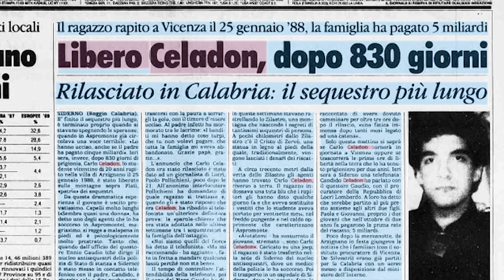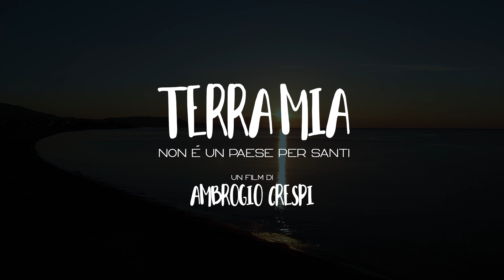Documentario "Terra Mia - Non è un paese per santi" Trailer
Terra Mia è un documentario su una terra lontana dallo Stato e dalla democrazia, una terra dove solo grazie al coraggio e al sacrificio di forze dell'ordine, di preti, di giornalisti, di testimoni di giustizia, di insegnanti, di magistrati e di semplici cittadini si riesce ancora a immaginare un futuro migliore. In questo viaggio arriviamo fino a San Luca, nel cuore della locride,  tristemente famosa nel mondo per la strage di Duisburg e per essere il cuore dell’ndrangheta; un luogo iconico dell'abbandono da parte delle istituzioni dove anche il semplice diritto al voto è stato negato per anni ai suoi cittadini. Un viaggio fatto per raccontare il riscatto di un territorio che non si piega e non abbassa la testa, ma che anzi, grazie al coraggio di uomini e donne di grande valore riesce a riportare la legalità al centro della vita sociale, combattendo contro una delle più feroci organizzazioni criminali del mondo. Attraverso le testimonianze dirette di chi vive e combatte in prima linea questa battaglia, Terra Mia diventa un manifesto di come con coraggio si possa possa riuscire a sconfiggere la vigliaccheria della mafia, della camorra e dell'ndrangheta, che trovano nella violenza, nell'ignoranza e nella paura il terreno fertile per costruire il loro impero del male. Il nostro non è un paese per santi, né per eroi. Il nostro è un paese dove troppo spesso l’omertà vince sul coraggio. Ma il nostro è anche un paese dove nelle situazioni più difficili si riesce sempre a trovare la forza di reagire, grazie al coraggio e alla determinazione di una comunità rivolta verso il bene. Questo docu-film accende un faro su chi deve essere d'esempio e da voce a chi per troppo tempo si è sentito solo.